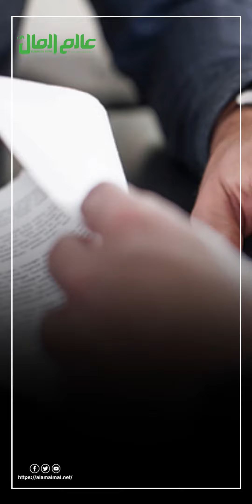ازاي تتجنب النصب و الاحتيال العقاري؟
بوابة عالم المال